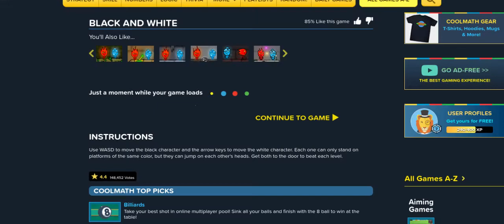I'm bad at working together: Eric Johnson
Me and my brother suck at this game

I originally wanted to make this video about fire boy and water girl but it wouldn’t work so this was the next best thing